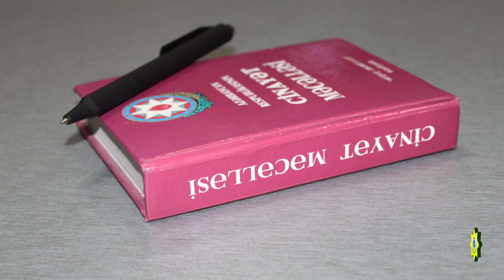Külli miqdarda psixotrop maddə aşkar edildi